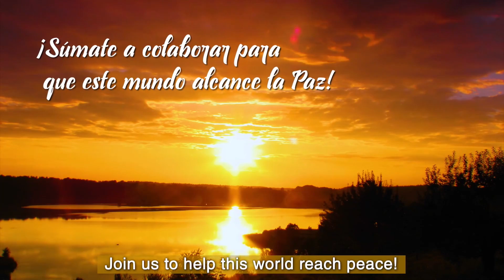The Sacred Call - 11/15/2019 (Only Apparition)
City of Cali, Colombia

The program The Sacred Call consists in a study led by monks of the Grace Mercy Order about spiritual teachings from different traditions and cultures, but inspired by the same universal source: the energy of Love-Wisdom.

Additionally, the program includes a moment of prayer through the spiritual practice of the Chaplet of Divine Mercy, as well as prayers and devotional music. The meeting generates the condition and prepares for the coming of Christ, so that He Himself may give His Message to humanity through His Apparitions to the visionary Friar Elías del Sagrado Corazón de Jesús, a consecrated monk of the Grace Mercy Order.